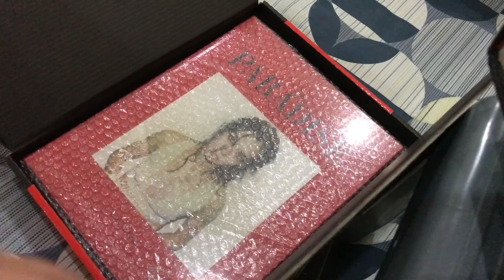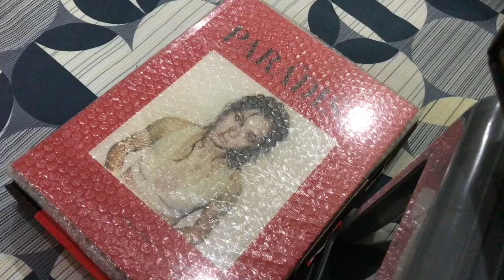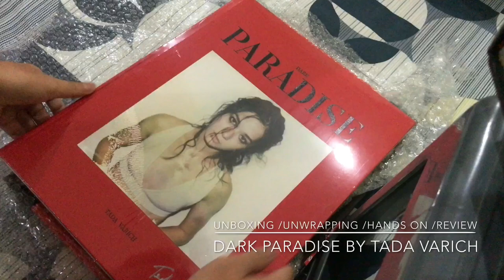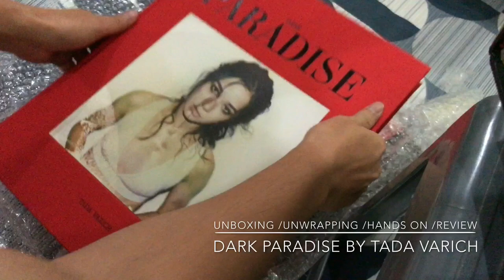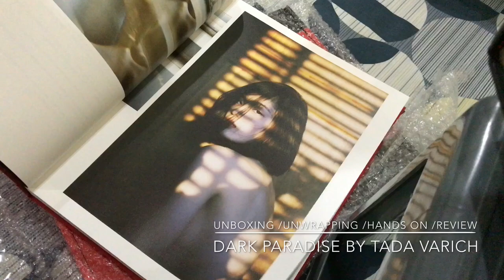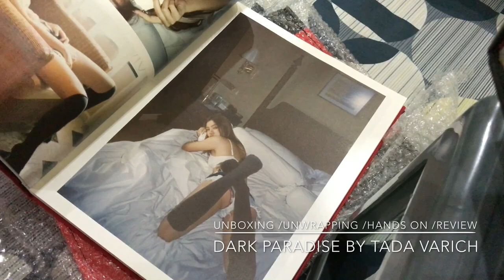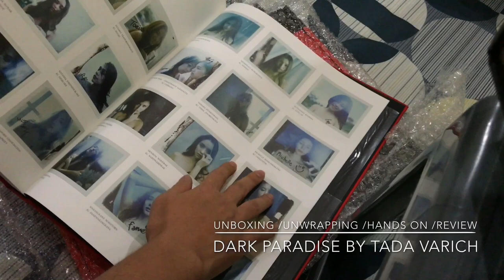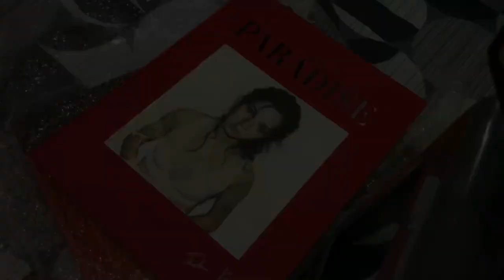Doo Pharp - ดูภาพ EP. 2: "DARK PARADISE by TADA VARICH" Unboxing Unwrapping, Hands on, Review.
รายการ " Doo Pharp - ดูภาพ "
คลิปวีดีโอสั่นๆ แบบกระชับ พูดถึง และ รีวิว หนังสือภาพ ที่อยู่ในครอบครอง